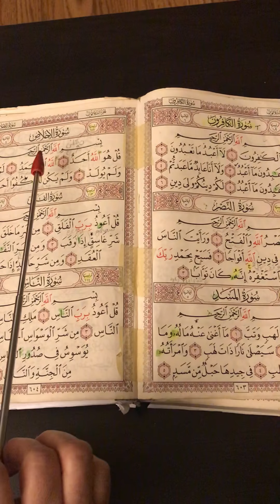ناجائز طریقہ/qur,an ko parhnay kay 3 jaiz aur 1 najaiz tareeqah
جب ایک سورہ ختم هو جائے اور نئی سورہ شروع کریں تو اس طریقہ کو اختيار نه كریں کیوں کہ یہ ناجائز طریقہ ہے